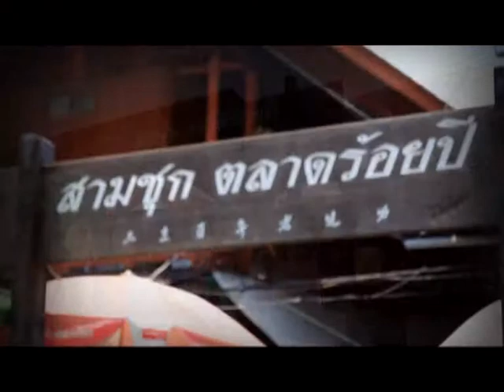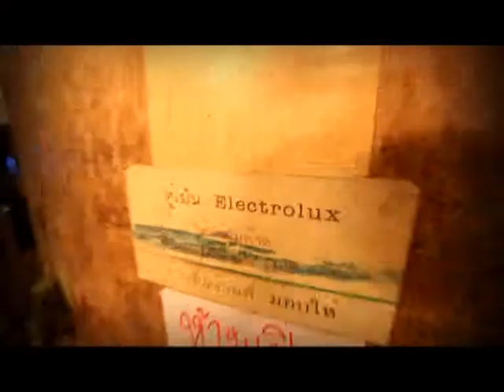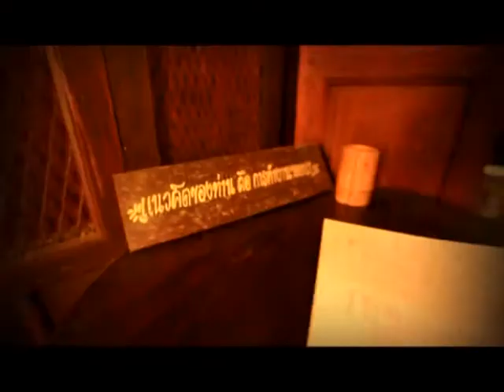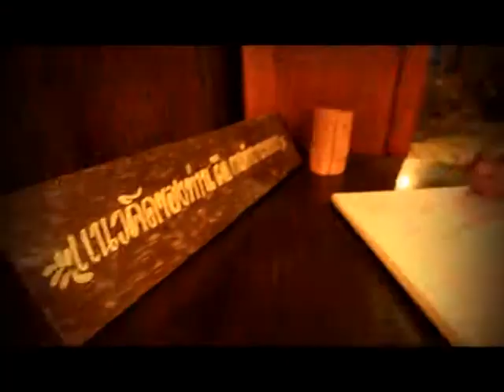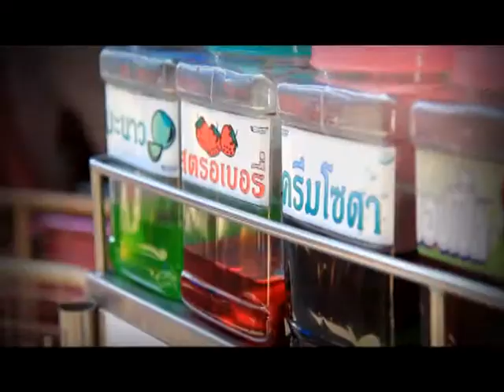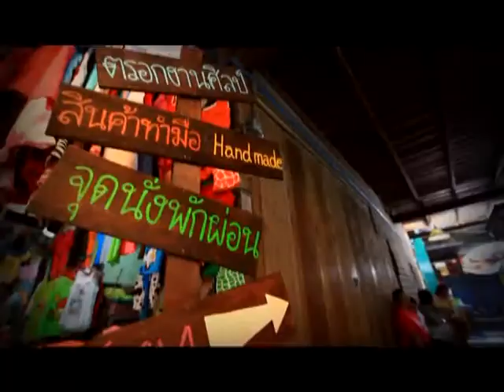[Dude TV] Wandering_T10 on air 06-06-55 (Part1/3)